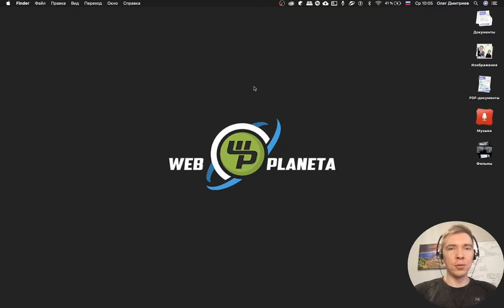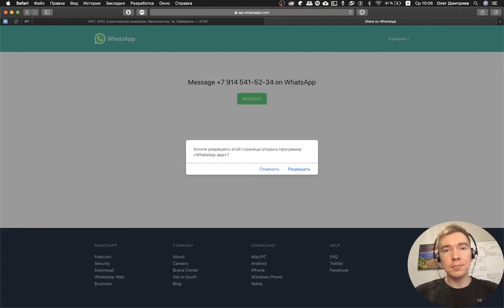Техника WhatsApp ➤ ещё быстрее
Друзья, тут мы будем разбирать технику WhatsApp - о том как работать с ней ещё быстрее))